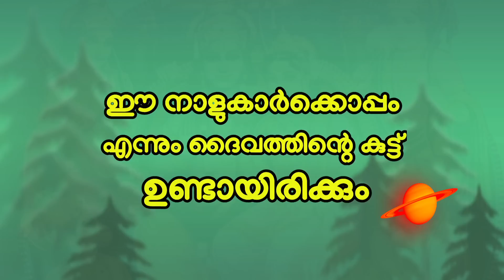7 നക്ഷത്രക്കാർ കർക്കിടകം മുതൽ കുബേരരാകും ! തൊടുന്നതെല്ലാം പൊന്നാകും ...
7 നക്ഷത്രക്കാർ കർക്കിടകം മുതൽ കുബേരരാകും ! കൊടുന്നതെല്ലാം പൊന്നാകും ...